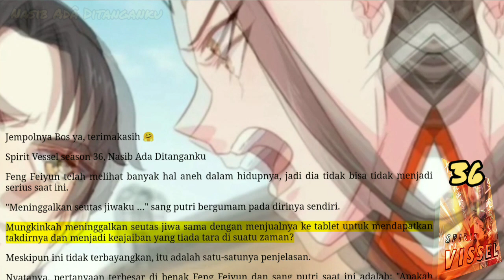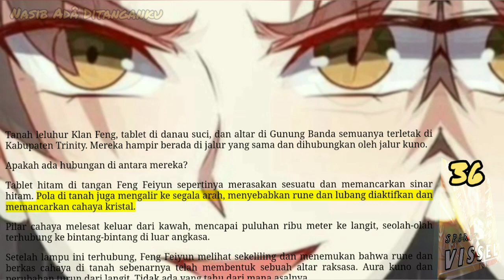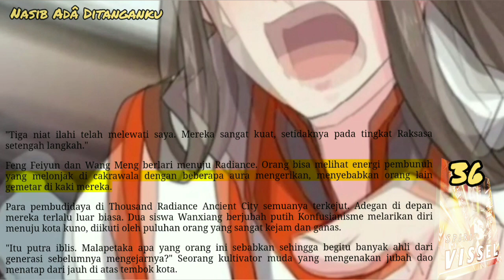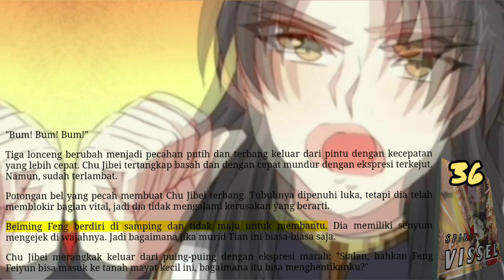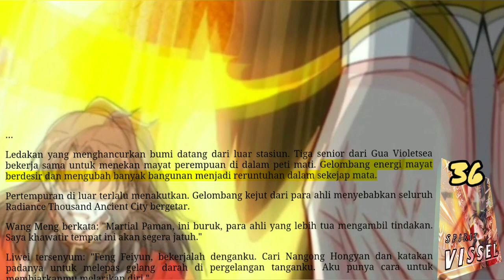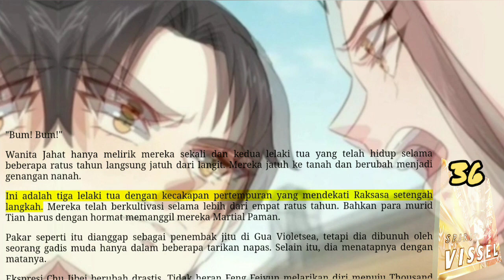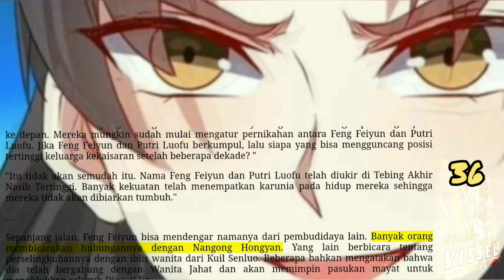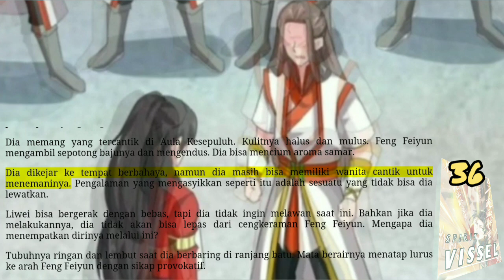Nasib Ada Ditanganku, SV 36